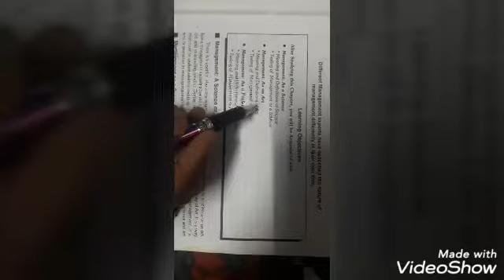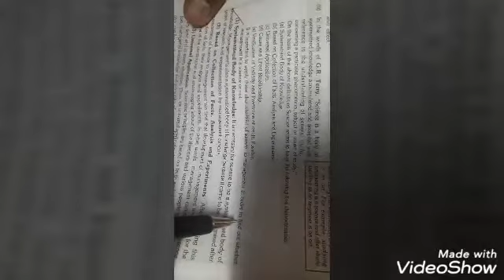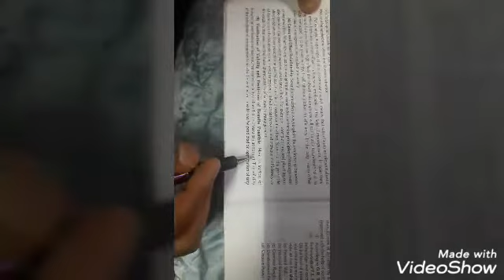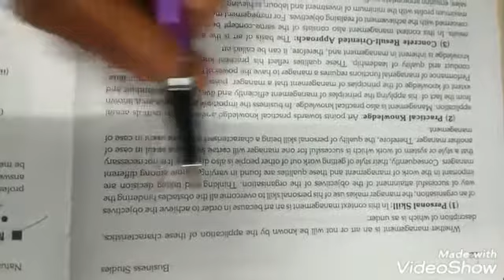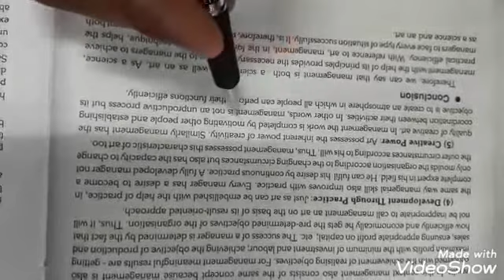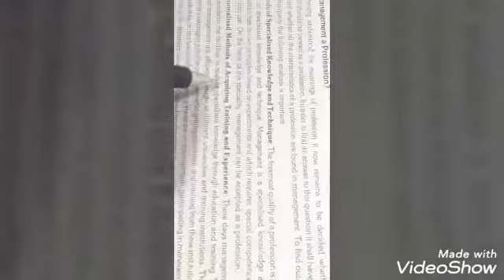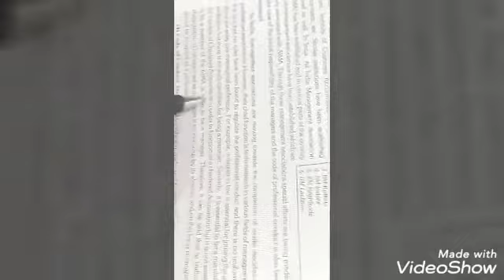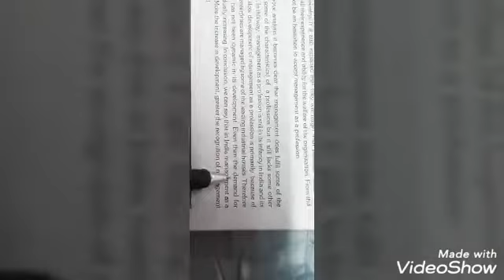nature of management : some important issues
Business studies by pawan Chhimpa